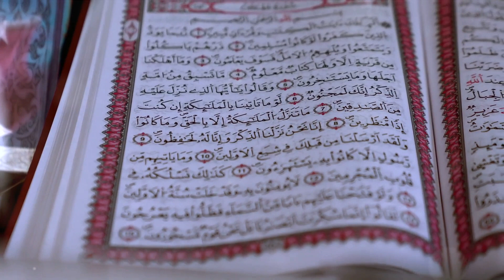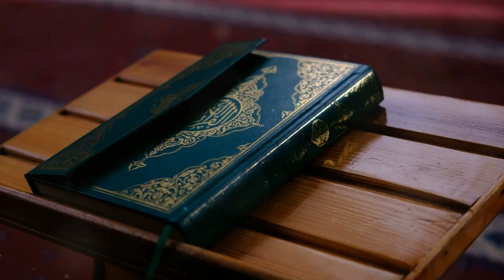Top 5 Largest Black Diamonds of the World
Hey everyone! Today I'm going to tell you about the 5 largest black diamonds of the world. So, if you're interested, stock up on popcorn and sit back!)